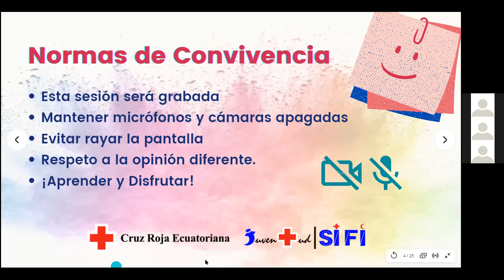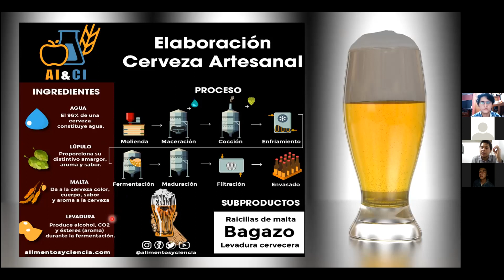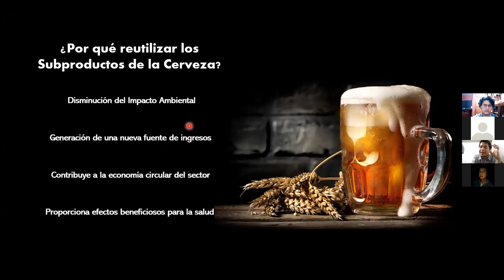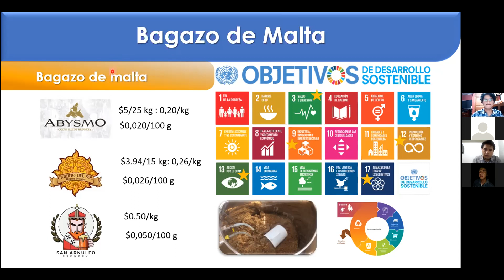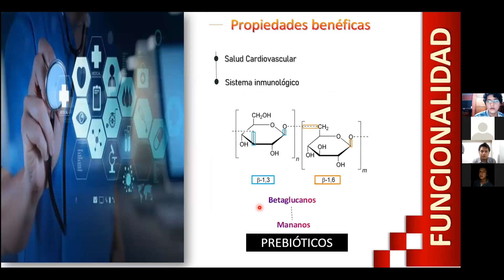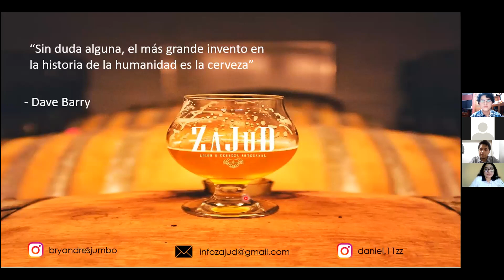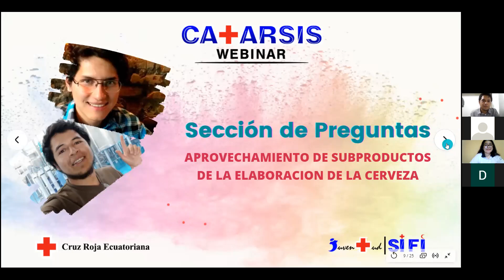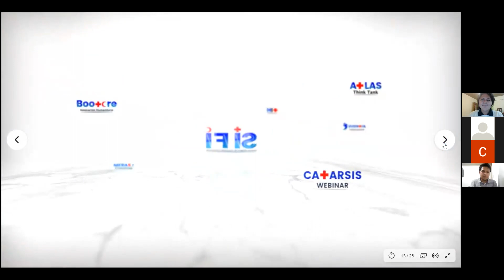Aprovechamiento de los subproductos de la elaboración de la cerveza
¿Cómo podemos aprovechar el potencial de algunos productos que se derivan de la cerveza?